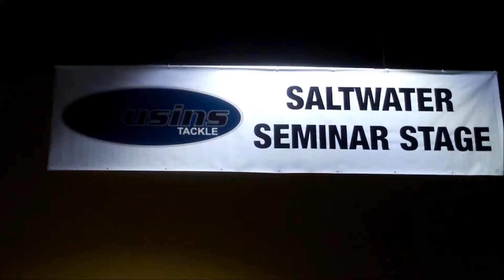Monster Stripers of the San Francisco Bay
Here is a very Happy Client fishing Fall/winter striped bass 2015.